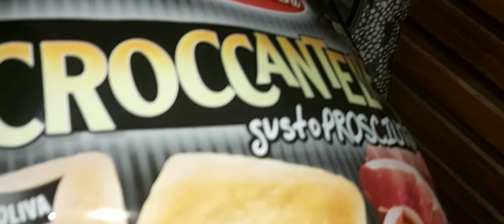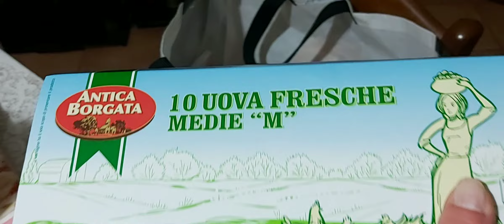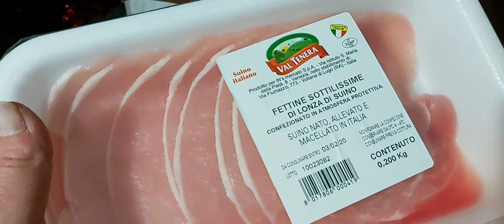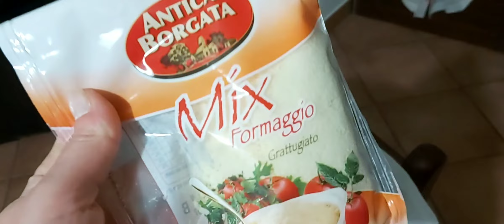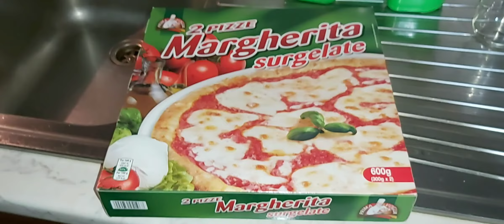CI HA FATTO PREOCCUPARE!! 😅 In giro con mio fratello, mini spesa e altro... // Vlog // Ramona vlogs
Ciao a tutti, benvenuti in un nuovo video!! Vi abbraccio forte!! 🤗